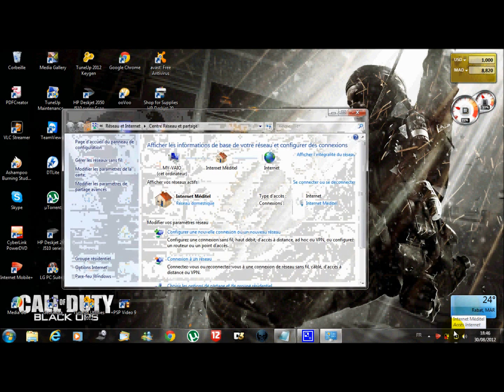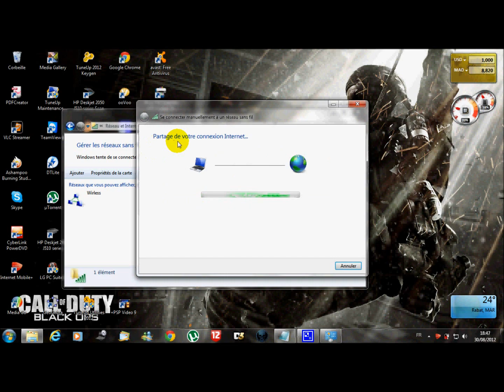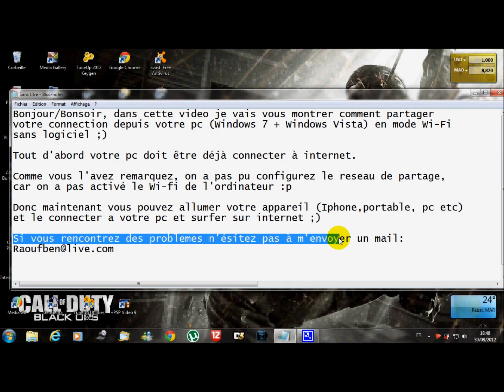Partager une connexion internet en mode ad hoc |Tutoriel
Ce tutoriel vous montre comment partager la connexion de votre pc en mode ad-hoc et sans logiciel. Vous transformez votre pc en un routeur Wi-Fi en quelques sortes.

[Ce tutoriel fut diffusé sous Windows 7]